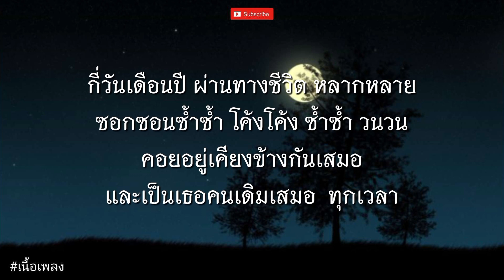ฝนตกไหม - THERE MAN DOWN l เสมอ, ที้งไว้กลางทาง, ใจเหลือๆ [ เนื้อเพลง ]